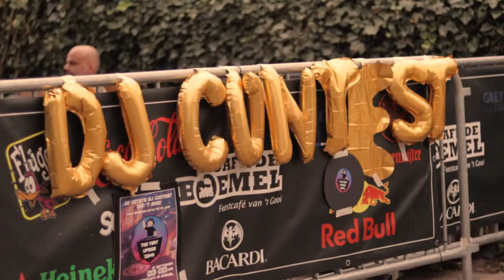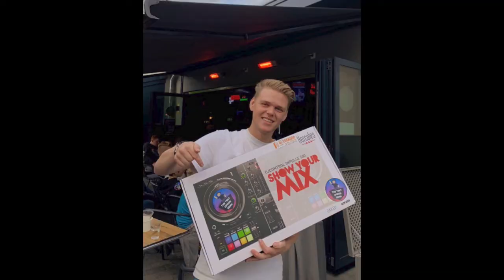THE TENT UPSIDE DOWN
Aftermovie van de vetste DJ-Contest van 't Gooi.